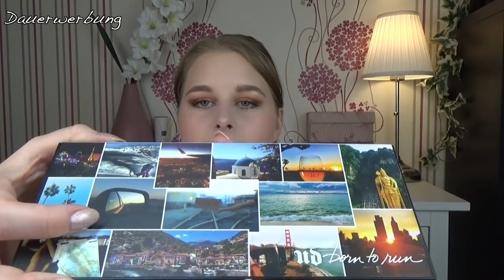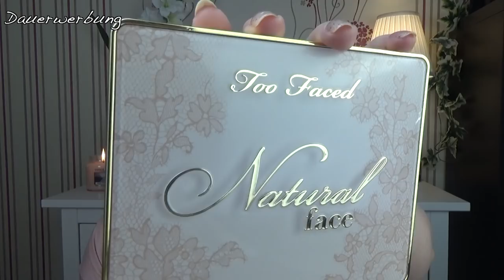XXL Beauty Haul | Sephora & Douglas | Benefit | Urban Decay | Zoeva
heute gibt es einen etwas größeren Beauty Haul🧚🏻‍♀️

Sabrina